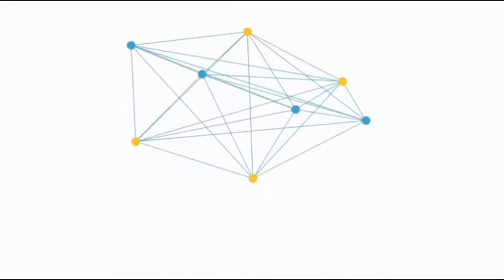NANENDRA YAFI INSHAGA II SD MUHAMMADIYAH PALUR II AEF2022 LOMBA ADZAN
LOMBA ADZAN

Hallo sahabat-sahabat AH,

Bukankah sudah menjadi nyata saat adzan dikumandangkan, bukan hanya suara manusia yang berkumandang di masjid, mushala, surau? Panggilan Allah itu juga menjelma di telinga-telinga kaum Muslim.

Adzan merupakan panggilan bagi kaum Muslimi untuk menunaikan shalat fardhu. Pada umumnya adzan dikumandangkan dari masjid atau mushala lewat pengeras suara atau langsung tanpa sarana teknologi. Adzan harus dilafalkan dalam bahasa Arab.  Di antara ulama yang berpendapat demikian adalah ulama dari kalangan mazhab Hanafiyah, Hanabilah, dan Syafi’iyah.

Oh ya sahabat, mimin mau kasih tahu fasilitas bagi pemenang nih..

 a. Juara 1 : Trophy Kejuaraan Uang Pembinaan sebesar Rp.500.000,-
Voucher Pendidikan senilai Rp. 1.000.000,-

b. Juara 2 : Uang Pembinaan sebesar Rp.300.000,-
Voucher Pendidikan senilai Rp. 750.000,-

c. Juara 3 : Uang Pembinaan sebesar Rp.200.000,-
Voucher Pendidikan senilai Rp. 500.000,-

d. Peringkat 4 sampai 10 : Uang Pembinaan sebesar Rp. 50.000,-    Dan gratis pendaftaran.

 e.  Merchandise menarik bagi peserta pilihan dengan LIKE dan COMMENT video Youtube terbanyak.

PPDB SMP Islam Al Hadi sudah masuk gelombang 1 loh sahabat,
Untuk informasi lebih lanjut silahkan hubungi :